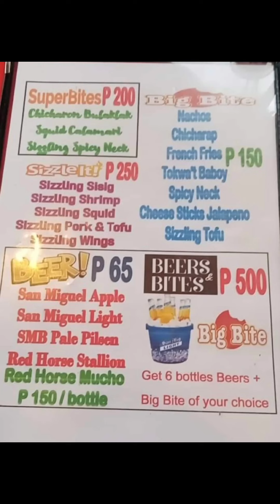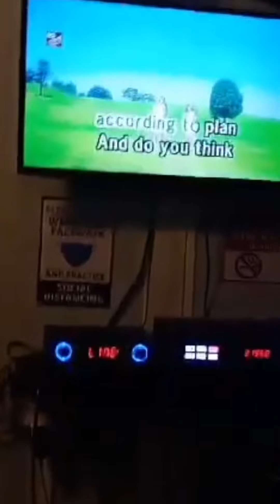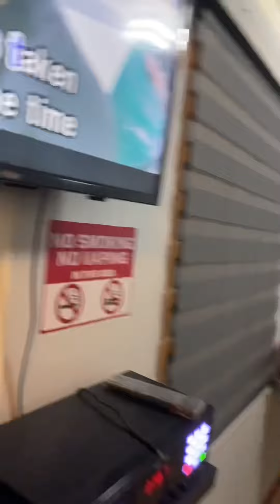Foodtrip & Videoke time w/ the gang, last meal before my myomectomy procedure 🥹